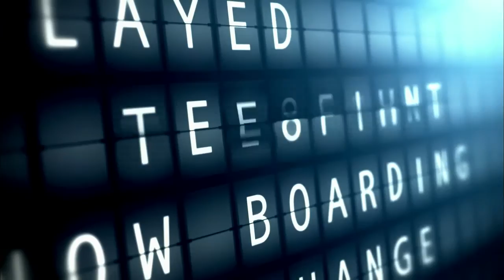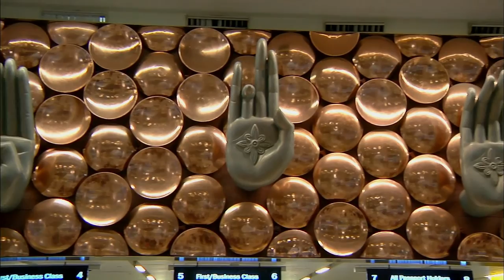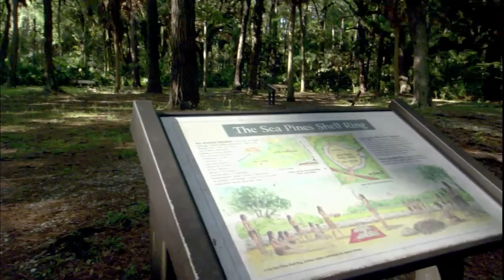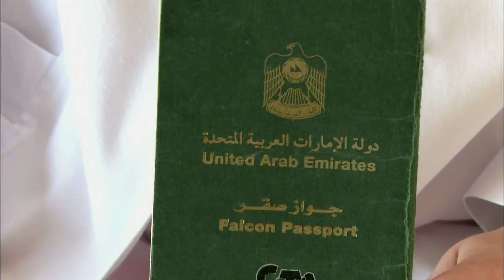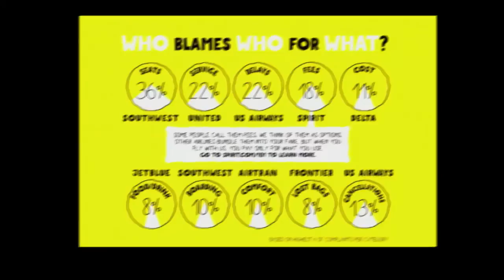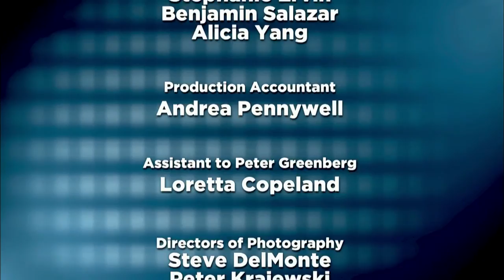The Travel Detective Season Two: Episode 5